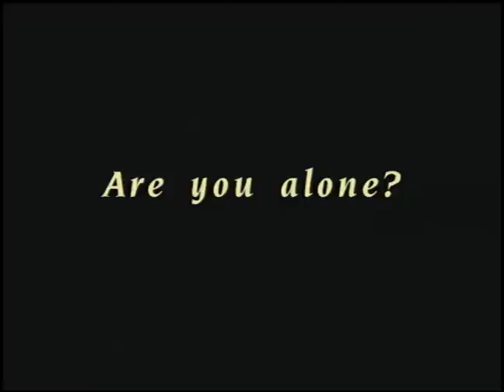The Passions of Howard Hughes (2004) | Official Trailer | Robert Wagner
Howard was business, but not all business... The Passions of Howard Hughes is a fascinating look at how power, possessions and personality created a lifetime of passionate affairs with the most desirable women in the world.

Director Mark McLaughlin
Starring Howard Hughes, Robert Wagner, Jane Russell